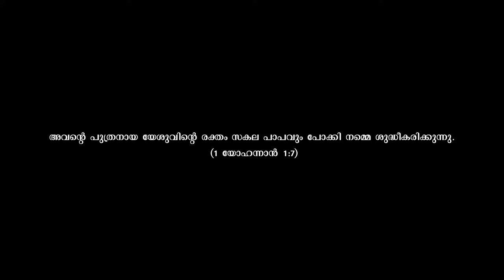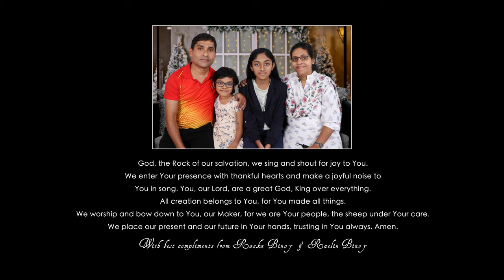Daivathin Athmaval | Immanuel Henry | Pisol Cecil | Malayalam Christian Song | Rose Binoy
Lyrics  & Composition : ROSE BINOY
Produced By  : BINOY MATHEW
Singers : IMMANUEL HENRY   &  PISOL CECIL
Musics Production : PRINCE DANY
Mix & Master : SIJIN VARGHESE
Video Production : D-MOVIES PRODUCTIONS